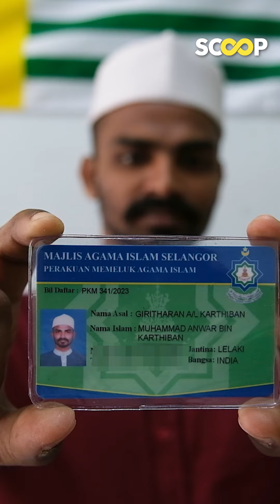Pengislaman saudara baharu jadi isu hanya kerana beliau PM: Pengerusi Perkim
Pengerusi Pertubuhan Kebajikan Islam Malausia (Perkim), Hushim Salleh berkata pengislaman saudara baharu oleh Datuk Seri Anwar Ibrahim dijadikan isu hanya kerana beliau Perdana Menteri, sebaliknya jika ia dilakukan oleh individu lain sudah pasti tiada yang akan bising.